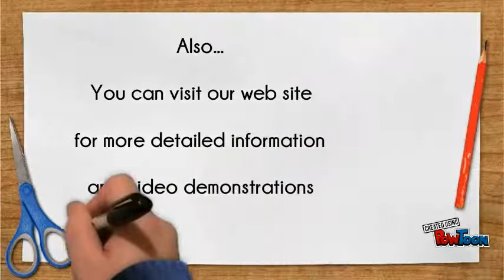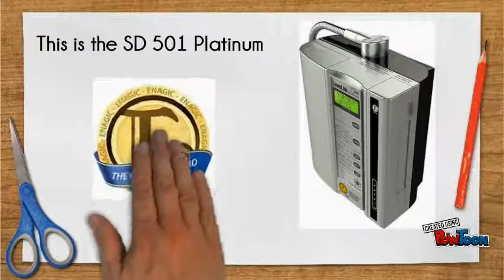Kangen Water Ireland So What Is Kangen Water®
Kangen Water is created from your home with our "Gold Standard" LeveLuk SD501 Machine.